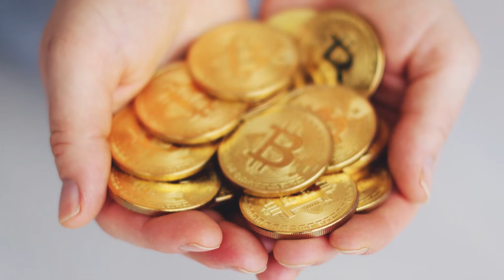[C1] Bring a Hunting Space With You - Blue Sky audiobooks audio novelfull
Novel: BRING A HUNTING SPACE WITH YOU
Chapter: 1
Author: Blue Sky
Genre: Fantasy